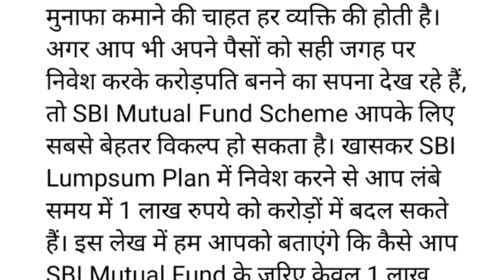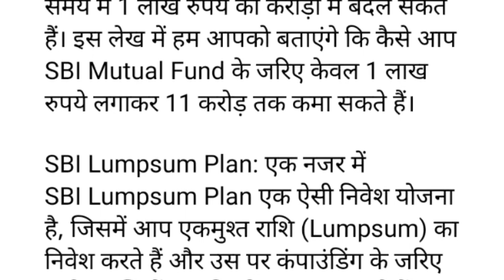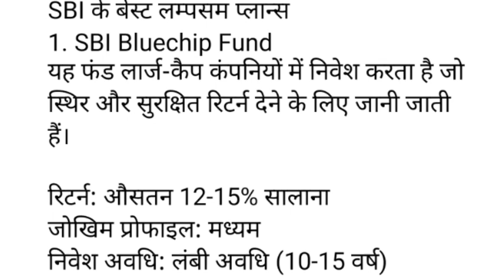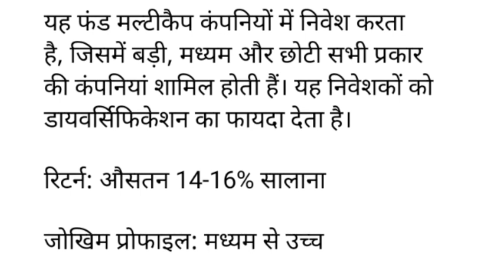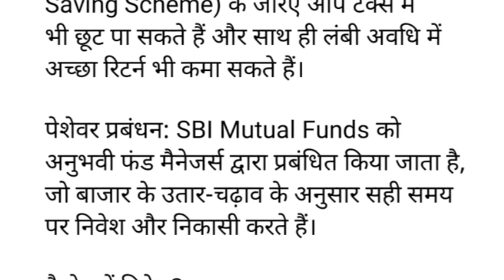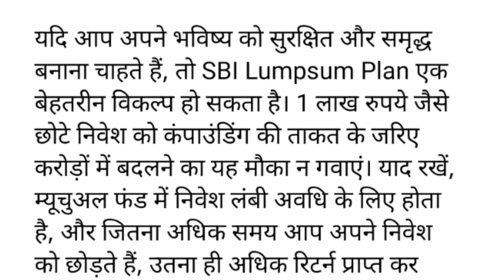सिर्फ 1 लाख SBI में लगाकर छोड़ दो बनेगा 11 करोड़ 70 लाख | Best SBI Mutual Fund Scheme